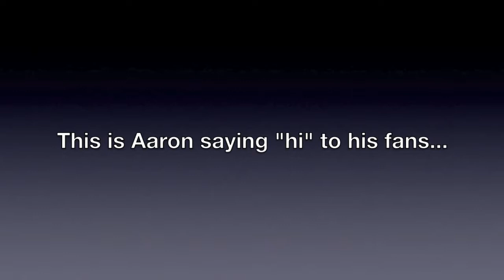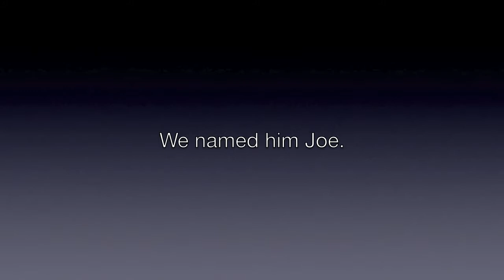How to catch a Crayfish! | Summer '13 Vlog #4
Vlog #4!

In this video Aaron says hi to his fans and Wes catches a crayfish and almost gets soaked!

These clips are basically a documentation of all our randomness and weirdness and boredom. So if you wanted to see what we were up to in between all our early vids like Hot To Be Fit and Man-Bat these are our adventures!

Comment favorite part of the vid!

This is a Chickin Fight Film production.
LAUGH! It's good for your health!

We don't really have many fans...but we have you guys who are reading this!